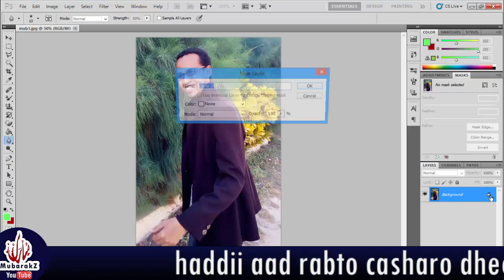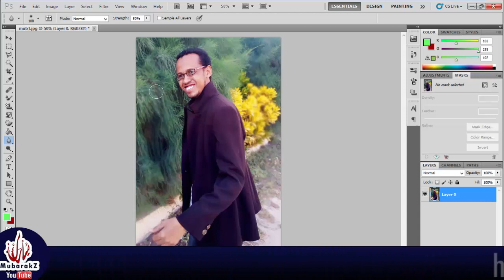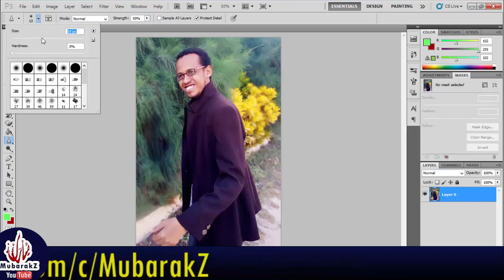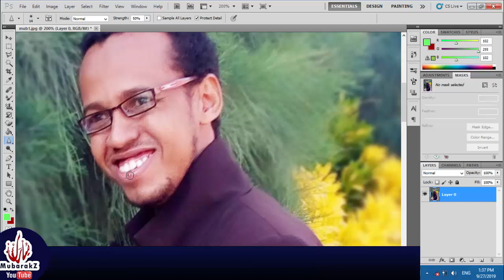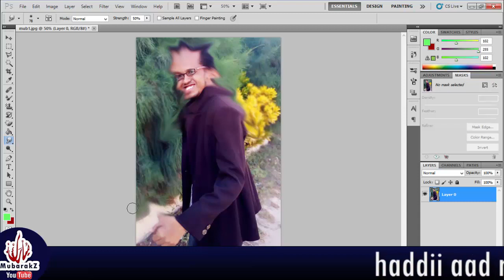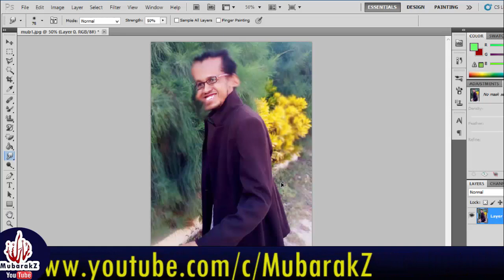Photoshop Free Course | Lesson 6 | Af-soomaali